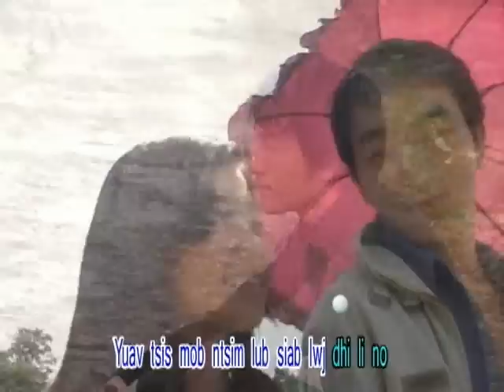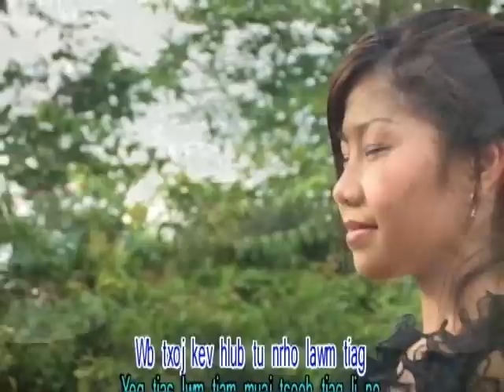qeeb ib ruam - Pov Lis